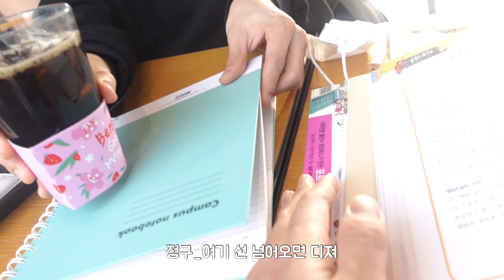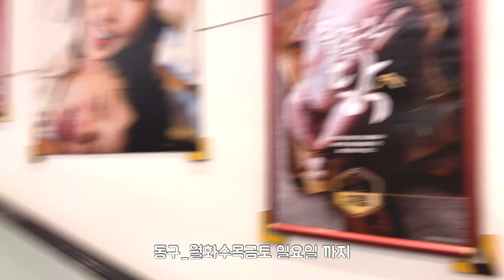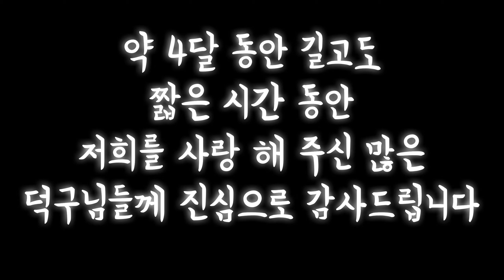(SUB)게이커플 브이로그 EP.7 항상 고마워요 / 덕구님들께 전하는 메시지 / EP.7 I always thank you / Korean gay couple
Jung-gu's instagram : hgjg1207

짧고도 긴 4달 동안 저희를 많이 사랑 해 주셔서 진심으로 감사드립니다!!
힘들었던 시기에 덕구님들의 격려와 응원 덕분에 잘 버텨 낼 수 있었어요!
앞으로도 저희 많이 사랑 해 주시고 응원 부탁드립니다!
항상 밝고 좋은 모습으로 열심히 하겠습니다!!

Thank you so much for loving us for four short and long months!
Thanks to your encouragement and support during the hard times, I was able to endure it well!
Please continue to show us your love and support us!
I will always work hard with bright and good looks!